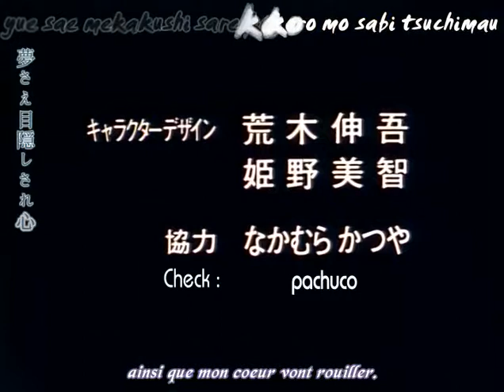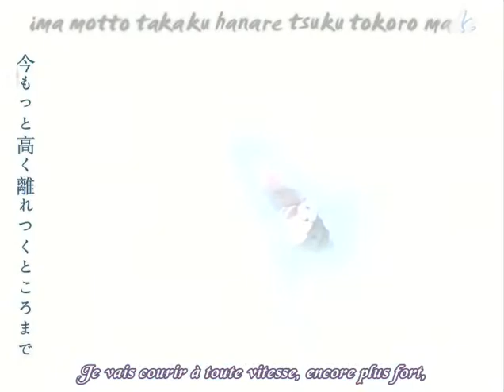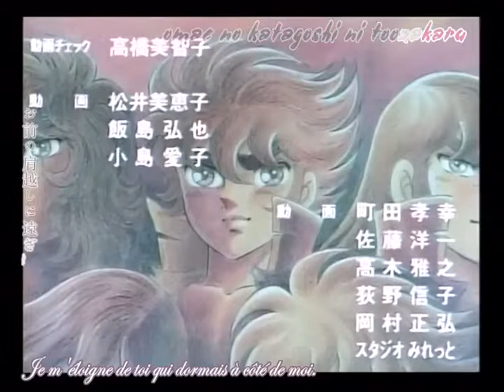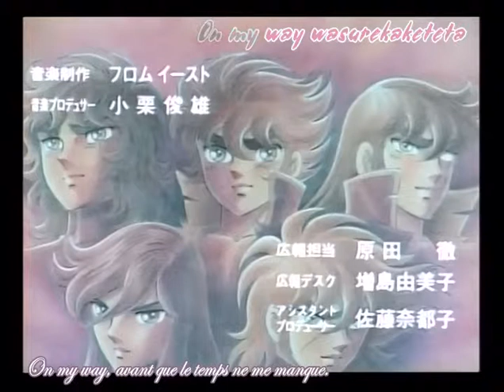07 Chaos!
Description